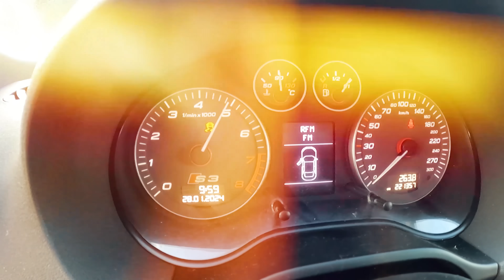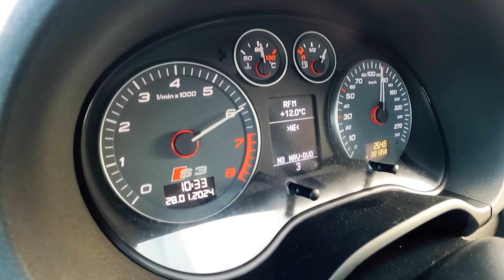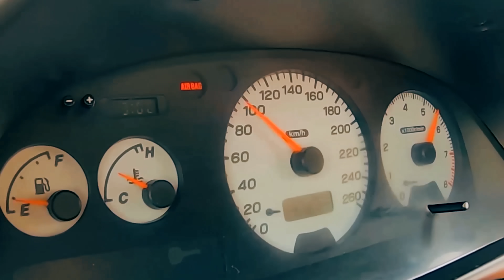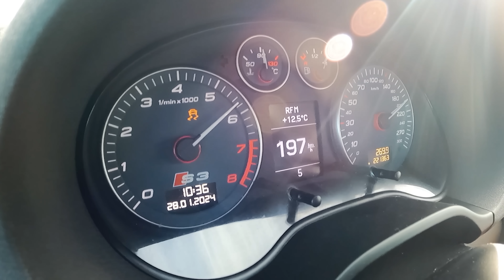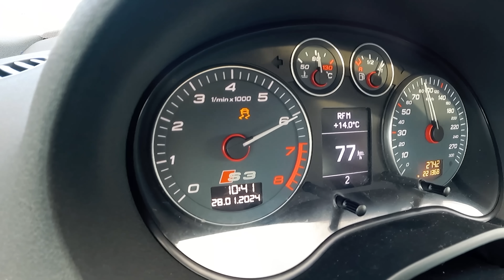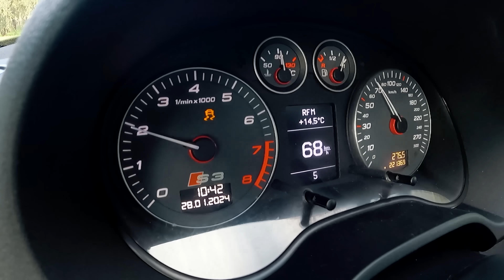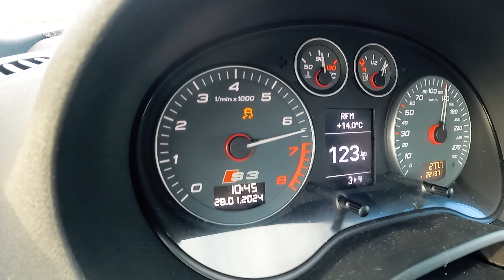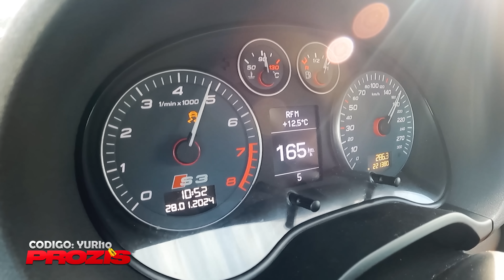360HP AUDI S3 8P - Como todos os VAG - Sempre no BArrote